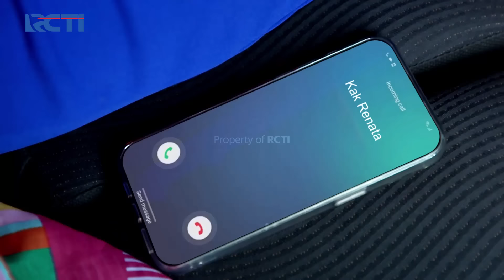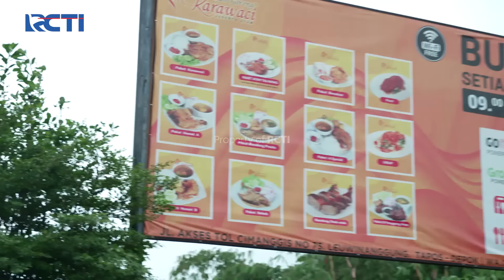HANYA TERDIAM!! Renata Kena Semprot Arsyi Soal Rani | AKU MENCINTAIMU KARENA ALLAH | EPS.47 (1/3)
Renata bohongi raja dan arsyi soal rani, kemudian arsyi sangat ragu dengan cerita renata itu, lalu arsyi menyindir renata soal kepergian rani.